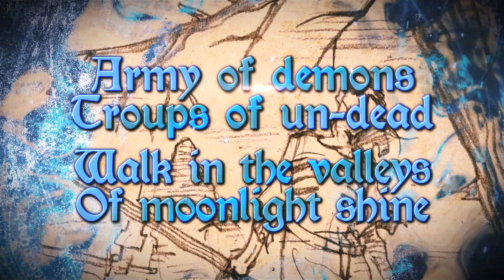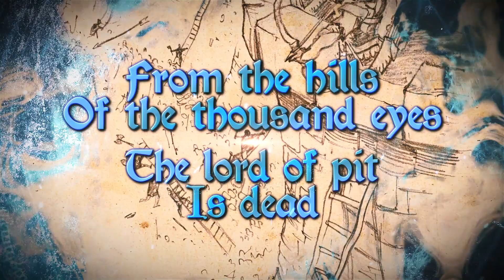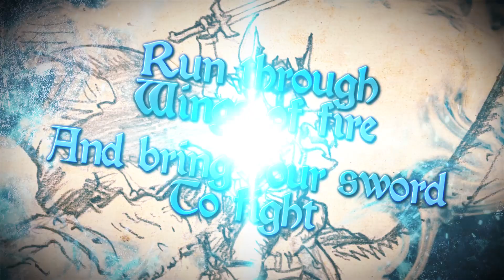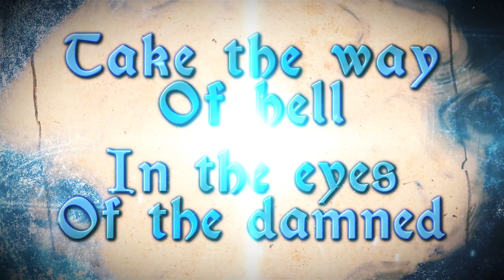CRYSTAL SKULL - The Eyes (Official Lyric Video)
"The Eyes" is the first single taken from the new CRYSTAL SKULL album "Ancient Tales", the debut album of the one-man band devoted to Teutonic Power-Speed Metal created by the mind of guitarist / bassist Claudio The Reaper (Black Raven, Sacro Ordine dei Cavalieri di Parsifal, Akroterion, Violent Assault). "Ancient Tales" was born as the first of three chapters of a fantasy concept, where, through 9 songs, we will discover glimpses of an untold story featuring three fearless adventurers in a ruined world devastated by the horrible invasions of the dark legions.
First edition will be released in a deluxe 6-panel digipack CD, and later it will also be available in other formats, in a limited edition for collectors

Music & Lyrics by Crystal Skull
Video by: Marco Falanga